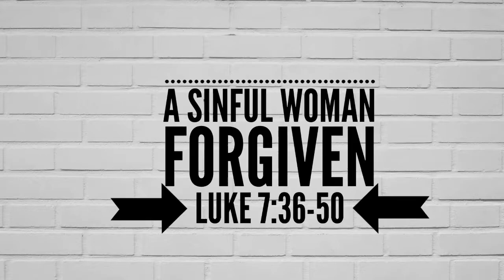A Sinful Woman Forgiven